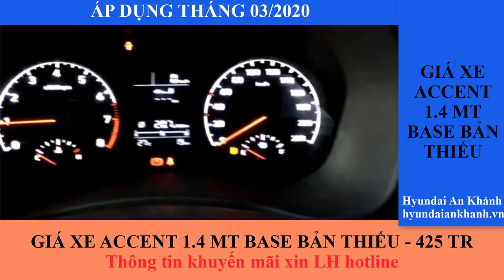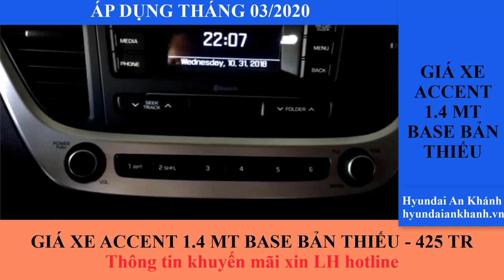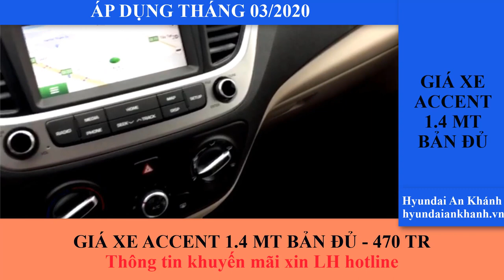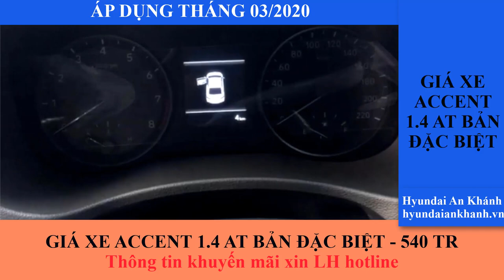Giá xe Accent 2020 áp dụng tháng 03/2020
Bảng giá xe Accent 2020 áp dụng tháng 03/2020